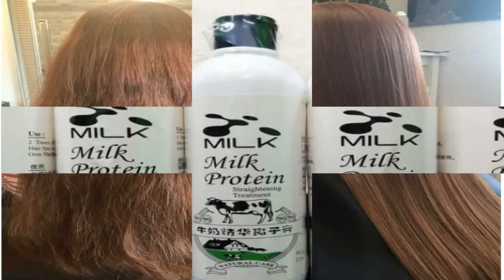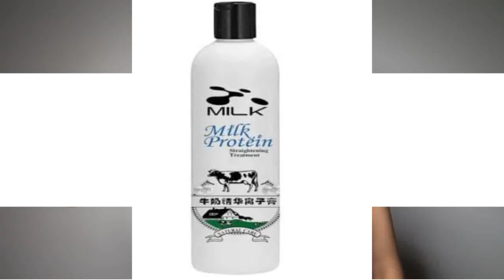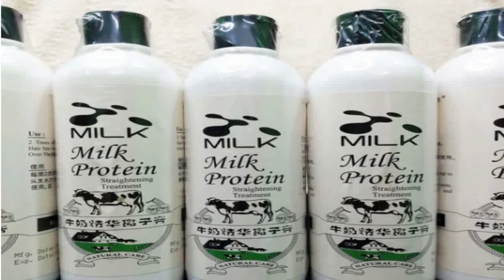ব্যবহারের আগে সত্যিটা জেনে নিন | চুল পার্মানেন্ট সোজা করে? Milk Protein Hair Straightner Treatment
Milk protein treatment।ব্যবহারের আগে সত্যিটা জেনে নিন।কোন চুলের জন্য, চুল পার্মানেন্ট সোজা করে কিনা?
Hello everyone!! Assalamu Alaikum..  welcome!!! How to apply milk protein hair straightening treatment.BEST for REBONDING, COLORED, DAMAGED, ROUGH & FRIZZY HAIR
ধন্যবাদ আমার ভিডিওটি দেখার জন্য । আশা করি ভিডিওটি আপনাদের ভাল লাগবে ।

Seyork milk protein hair straightner  cream review
Seyork milk protein hair straightner cream
Seyork milk protein hair straightner cream price
Seyork milk protein hair straightner cream price in Bangladesh
Seyork milk protein hair straightner cream dam koto
Seyork milk protein hair straightner cream side effects
Seyork milk protein hair straightner cream before and after
Seyork milk protein hair straightner cream review in bengali